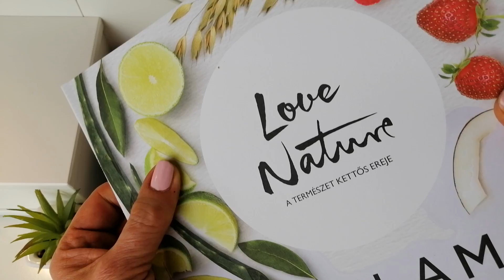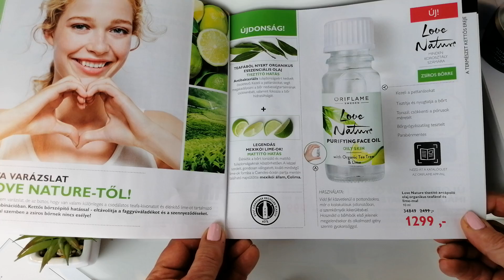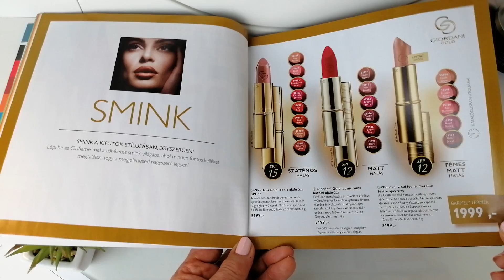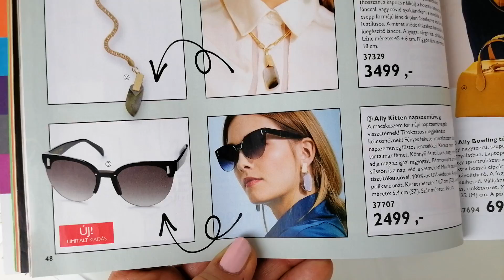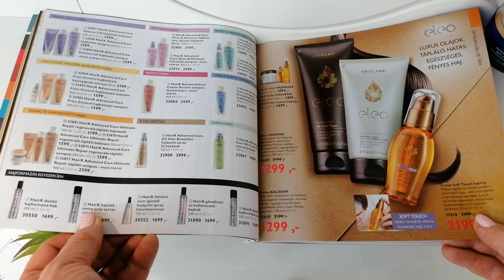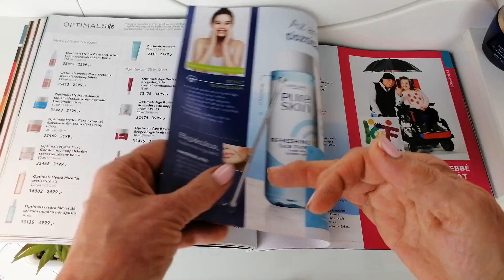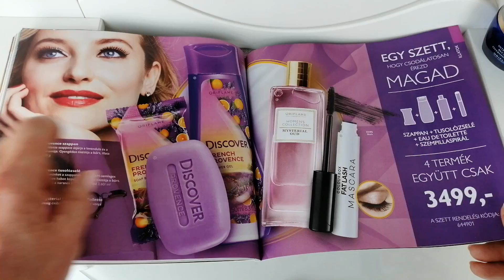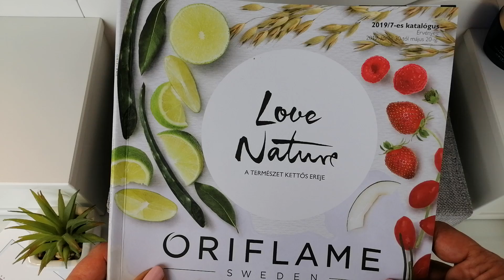Oriflame 2019 C7 katalógus lapozgató 2019. 04.30 - 05.20 között érvényesek az akciók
Lapozzuk át együtt a 2019 C7 Oriflame katalógust! :)
Ha nincs még törzsvásárlói fiókod, itt tudsz regisztrálni, és utána 20 % törzsvásárlói kedvezménnyel, online vásárolni
A 7-es Oriflame Katalógus 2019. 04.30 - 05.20-ig érvényes. A fenti árak, termékek, akciók ez idő alatt elérhetőek!
Köszönöm ha megnézted a videót, és ha feliratkozol! :)
Kövess Instagramon, és Facebookon: